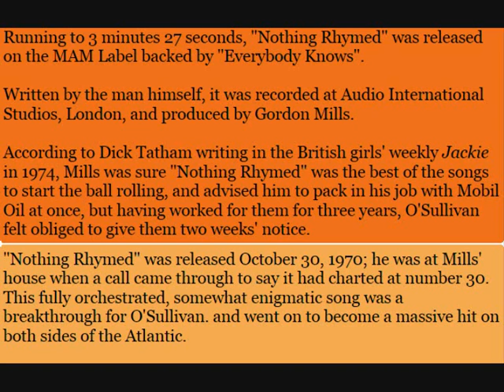Gilbert O'Sullivan Nothing Rhymed 1970